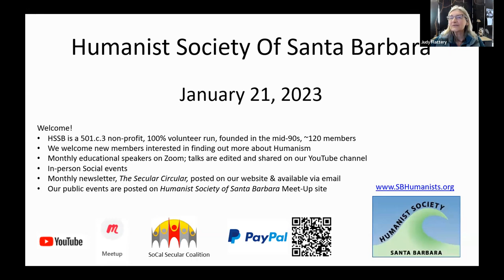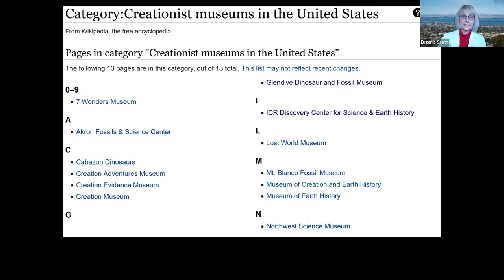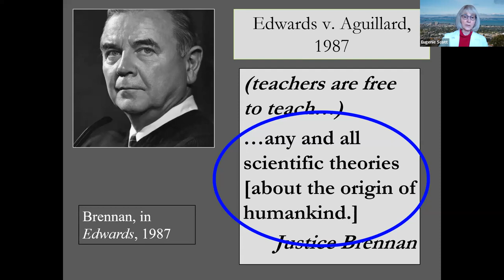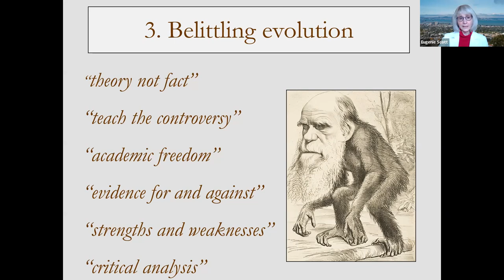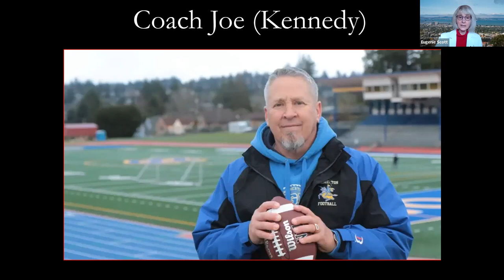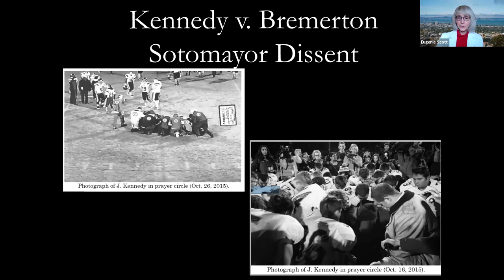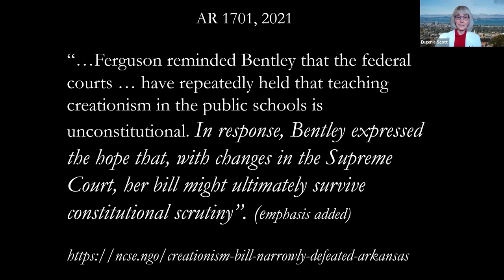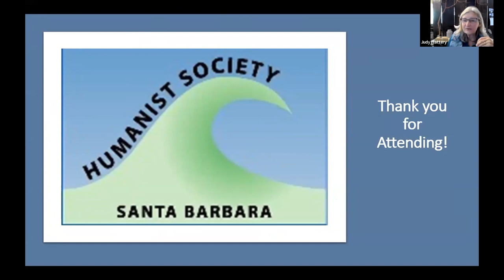Dr. Eugenie Scott: Why Creationism May Come Back to Our Schools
For over a decade, the creationist movement had largely abandoned efforts to become ensconced in the public schools. Previously, biblical creationism, creation “science”, and intelligent design creationism had made efforts to be taught alongside or instead of evolution in public schools. But after a series of court cases, including most recently, the 2005 Kitzmiller v. Dover intelligent design trial, the public-school classroom has mostly been left alone – at least as far as organized campaigns are concerned. Teachers are still approached to deemphasize or omit teaching evolution, and each year a few state legislators try to pass anti-evolution legislation, but the concerted efforts of the 1980s, 1990s, and 2000s largely have ceased.

Then in June 2022, the Supreme Court decided in a Washington state case, Kennedy v. Bremerton, that a high school football coach was permitted to pray on the 50-yard line. The decision included a reference to the demise of an earlier Supreme Court case, Lemon v. Kurtzman, which – with other recent approaches by the court – may be a huge game changer in the seemingly perpetual struggle to keep good science in, and creationism out, of the public-school science class.

Our Speaker: Dr. Eugenie C. Scott is the former Executive Director of the National Center for Science Education, Inc., a not-for-profit organization of scientists, teachers, and others that works to improve the teaching of science as a way of knowing, the teaching of evolution, and the teaching of climate change. A former college professor, Dr. Scott is an internationally known expert on the creationism/evolution controversy, and science denialism. She also received the Richard Dawkins Award from the Atheist Alliance International. In 2009, Scientific American named her “one of 10 outstanding leaders involved in research, business or policy pursuits that have advanced science and technology.” She holds 10 honorary doctorates. Asteroid 249540 Eugeniescott was named for her in 2014.